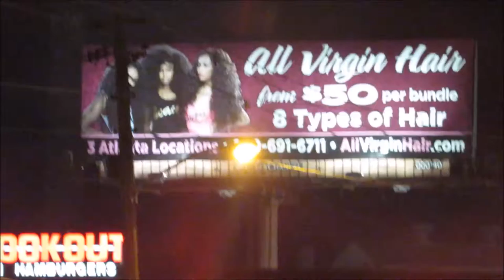My Atlanta Weekend Getaway (Spring 2016)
I know this is a little bit different than what I usually do on this channel, but I thought it would be worth to share! If you are into Helicopter Rides, Dolphins, Aquariums, Restaurants that spin on top of buildings, Symphonies, or Nascar then you will probably like this video. Hopefully this inspires you for the next time you are driving through Atlanta and need something to do!

Will post a new Minecraft video on the 18th (Monday)!

New Minecraft Let's Build Series videos get posted every Monday Morning!